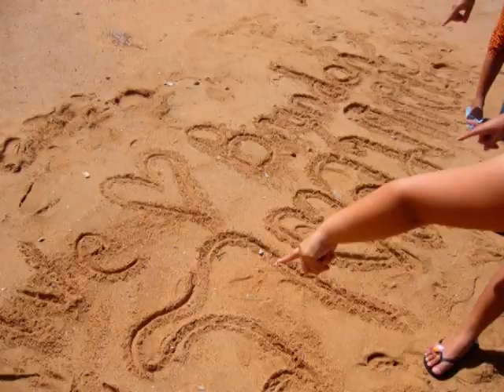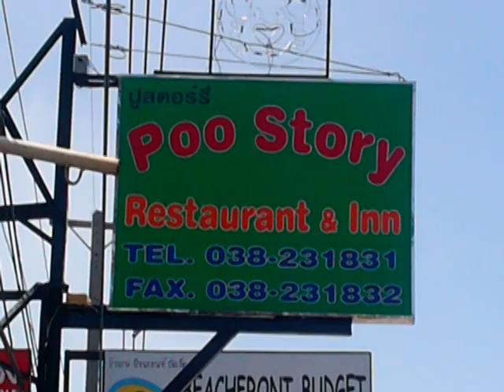Baan Jai Diaow @ Pattaya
This a fun hangout trip that about 50 of us went on last month.. It was nice..